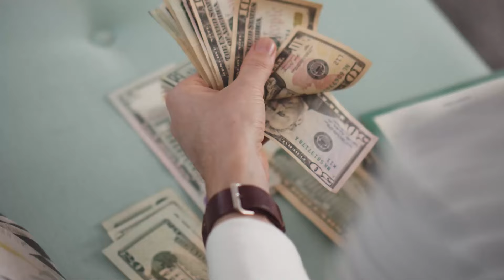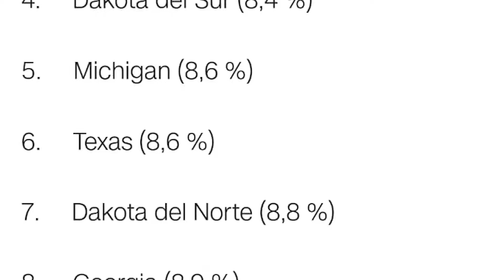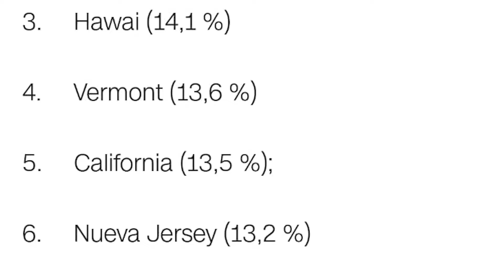TRES COSAS que NO SABES de USA